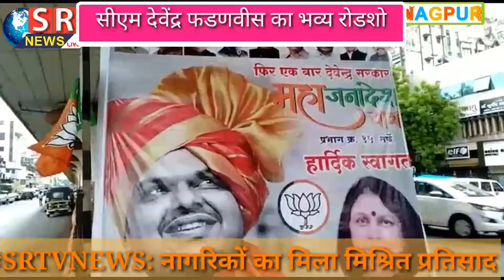SRTV: सीएम देवेंद्र फडणवीस की 'महाजनादेश' रोड शो को नागरिकों का मिश्रित प्रतिसाद मिला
Nag,2 Aug: महाजनादेश रोड शो को देखने के लिए लोगों का हुजूम वर्धा रोड़ पर उमड़ा